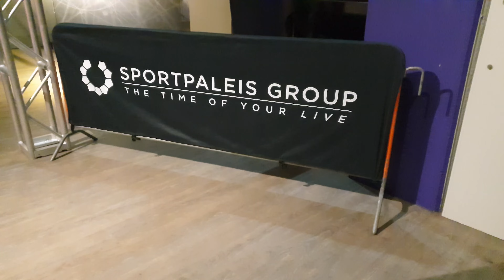Loop'd tijdens Real Bodies expo december 2020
Loop'd staat klaar om de bezoekers van Real Bodies, in Hospitality Center in Antwerpen (onderdeel van Sportpaleis Group), te verwelkomen.

Twee digitale spiegels staan aan de toiletruimte, met verschillende van onze klanten: AMS Digital Printing, ASEQ, Warner Music Benelux en Sportpaleis Group.

Deze expo start op woensdag 16 december 2020 en loopt t.e.m. februari 2021.